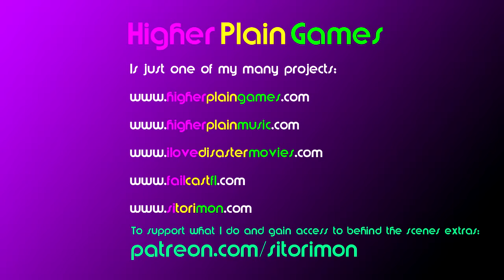f1 2018 Online Grid Bugs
This seems to be getting more and more common this online grid bug?